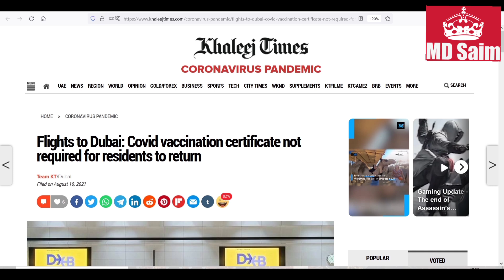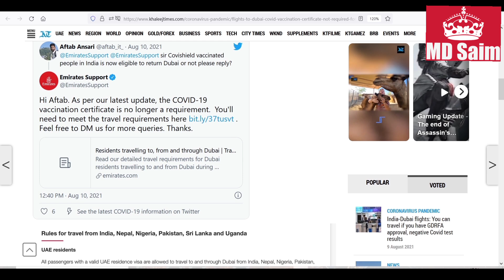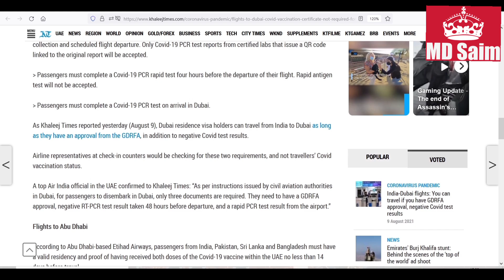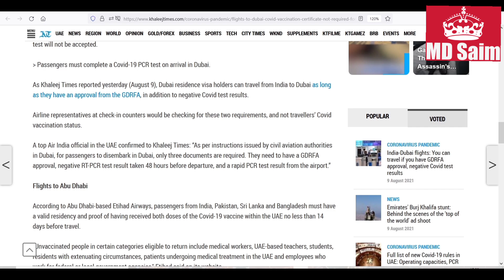Dubai Flights New Updates Today | New Rules For Travelling To Dubai - Dubai News